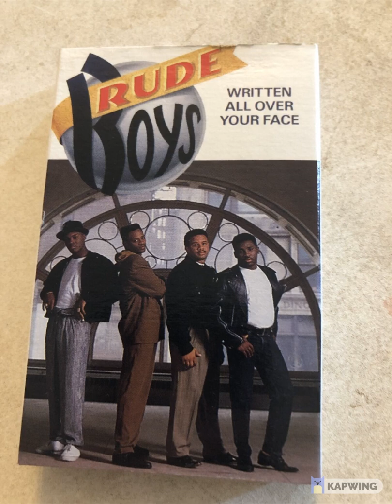RUDE BOYS AND GERALD LEVERT (QUIET STORM VERSION) WRITTEN ALL OVER YOUR FACE